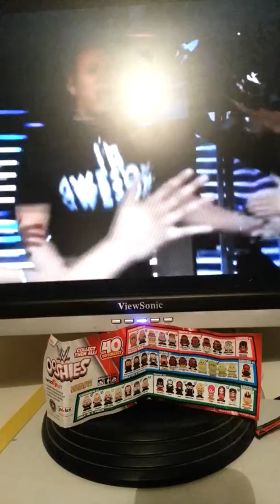The mix theme song from wwe